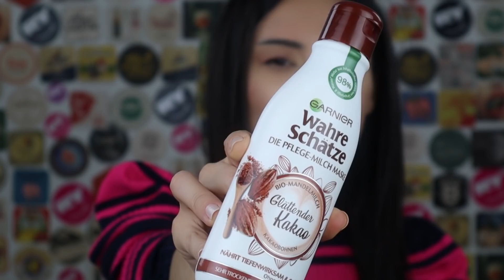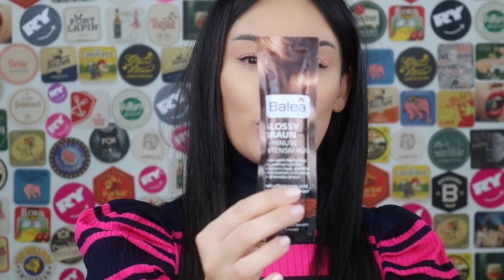AVRUPA’DAN SAÇ BAKIM ALIŞVERiŞİ YAPTIM 😀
Gittiğim Avrupa şehirlerinde yaptığım ucuz ama çok kaliteli saç bakım ürünlerini sizlerle paylaştım. Yolunuz düşerse önerilerimi dikkate alın derim 😇
İyi seyirler...